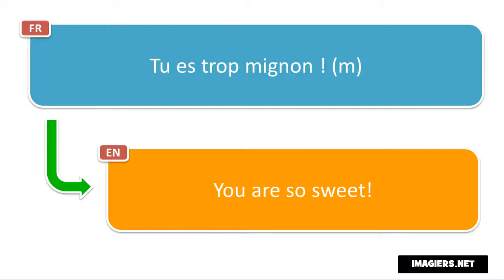How to pronounce Tu es trop mignon ! m